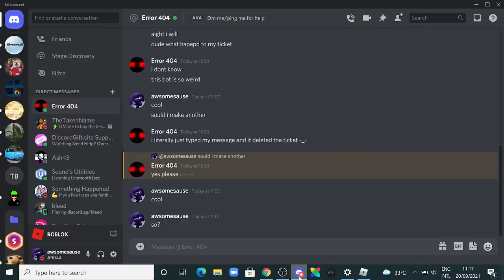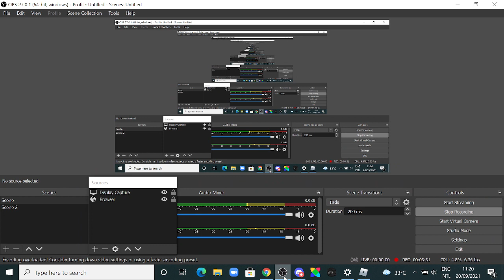i need to train a hell of a lot more on susstogus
i ffing suck at that song